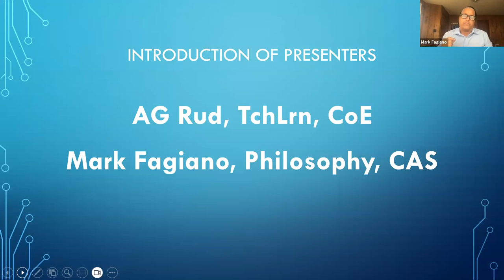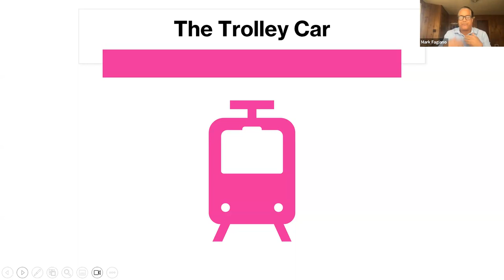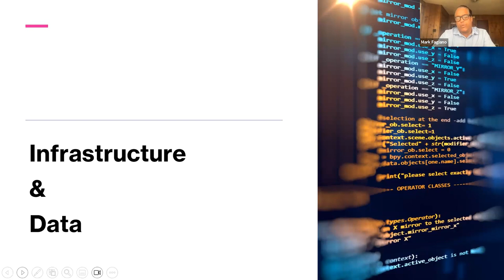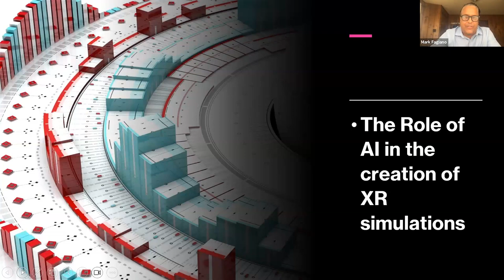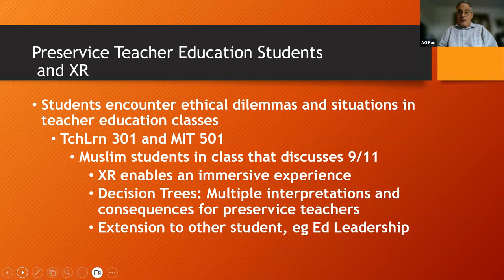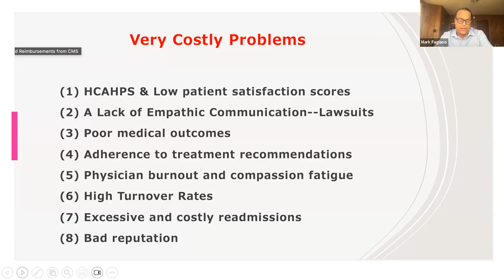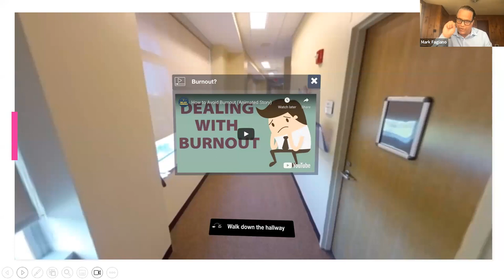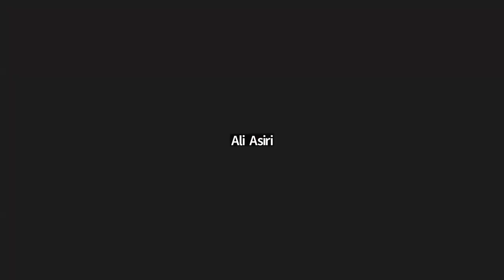Research Conversations: Using XR/AI Tech in Ethics Teaching in Humanities & Education (09/28/2023)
Using XR and AI Technologies in the Teaching of Ethics in the Humanities and Education

Drs. AG Rud and Mark Fagiano will explore the educational benefits of incorporating XR and AI technologies in the teaching of ethics in humanities and teacher education courses. Despite significant advances in technology to enhance learning and engagement, many educators struggle to incorporate technology into their curriculum. Although ethics courses often cover abstract ethical dilemmas, studies show that merely thinking about moral choices does not change one’s character or future actions. Yet XR technologies show promise in simulating moral sensations to help students move beyond reflection to develop habits that enhance their lives. AI technologies can be used to design and structure decision trees within these XR experiences. Drs. Rud and Fagiano plan to develop a WSU Ethics Virtual Reality (EVR) lab to explore questions related to diversity, equity, and inclusion in education and ethics. The lab will be programmed for interdisciplinary programs such as medical ethics, business ethics, educational ethics, and environmental ethics, and will establish infrastructure for further research. This innovative line of research may transform the teaching of history, political science, sociology, education, and other disciplines in which course content centers on moral and ethical decisions or analysis. Drs. Rud and Fagiano also plan to develop a research ethics module for use in training WSU researchers.

Dr. A.G. Rud, Distinguished Professor of Cultural Studies and Social Thought in Education, is nationally known for his expertise in the philosophical dimensions of education. His research focuses on the cultural foundations of education, particularly the moral dimensions of teaching, learning, and leading, P-20. Rud is past president of the John Dewey Society and edited its peer-reviewed international journal, Education and Culture, for six years. He is past chair of the Dewey Studies Special Interest Group of the AERA. Rud is president of the Philosophy of Education Society. He is widely published in his field, and recently contributed to and coedited two books on Dewey.

Dr. Mark Fagiano is an Assistant Professor of Philosophy at WSU. His research focuses on philosophical problems in the disciplines of ethics, social and political philosophy, and the philosophy of technology. As a pragmatist, Dr. Fagiano’s research is grounded in the vision of William James, especially the theory of relations. Dr. Fagiano explores pressing existential and social problems related to the pursuit of living a good life. In his teaching, he aims to help students learn how philosophical reflection can assist them in making important life decisions.